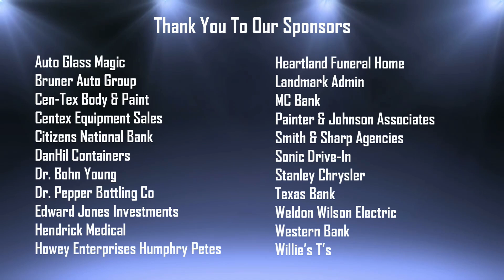Brownwood Lions Coach's Show August 5, 2024